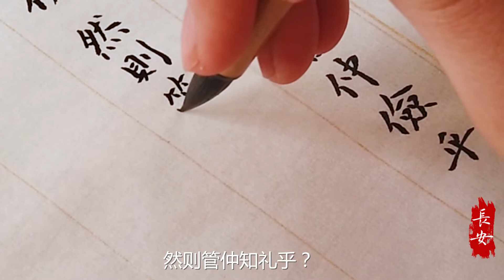日課論語八佾第三（二十二）(Confucian Analects)正能量Positive Energy中國毛筆書法藝術作品欣賞Chinese Writing Calligraphy Art Works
Confucian Analects chapter 47：
The Master said, "Small indeed was the capacity of Kwan Chung!" Some one said, "Was Kwan Chung parsimonious?" "Kwan," was the reply, "had the San Kwei, and his officers performed no double duties; how can he be considered parsimonious?"

"Then, did Kwan Chung know the rules of propriety?" The Master said, "The princes of States have a screen intercepting the view at their gates. Kwan had likewise a screen at his gate. The princes of States on any friendly meeting between two of them, had a stand on which to place their inverted cups. Kwan had also such a stand. If Kwan knew the rules of propriety, who does not know them?"

論語·八佾（二十二）：
子曰：“管仲之器小哉！”或曰：“管仲儉乎？”曰：“管氏有三歸，官事不攝，焉得儉？”“然則管仲知禮乎？”曰：“邦君樹塞門，管氏亦樹塞門；邦君為兩君之好，有反坫，管氏亦有反坫；管氏而知禮，孰不知禮？”